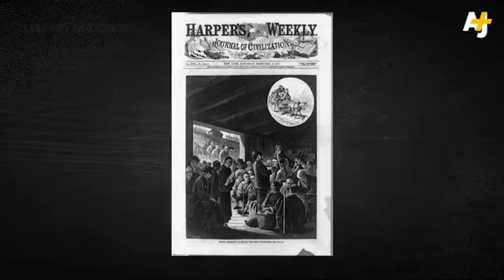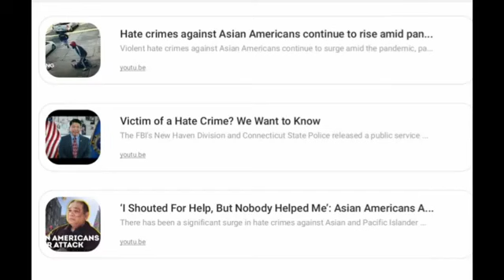Report Hate Crime